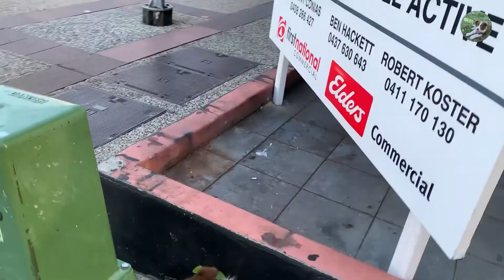호주에서 강아지를 보면 꼭! 하는 행동 [보더콜리]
Dua Lipa, The Weeknd 씨